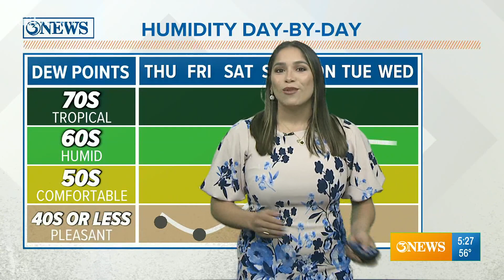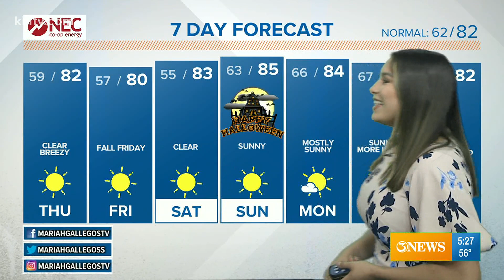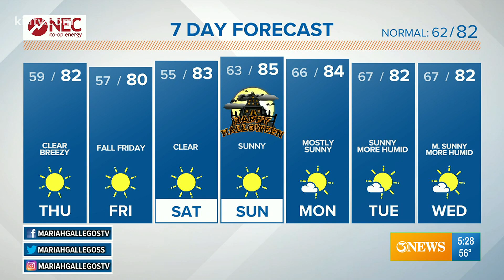Thursday Forecast 10-28-21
Clear and sunny for Thursday, drier air pushing through with northwesterly winds from cold front.